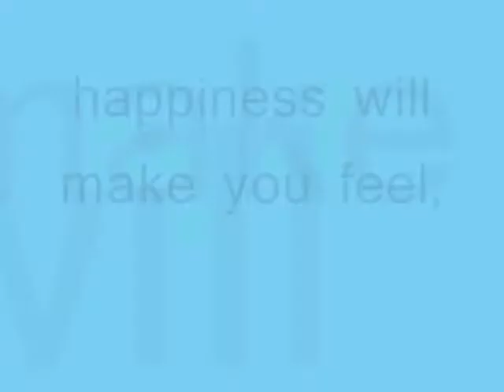happiness will make you feel,